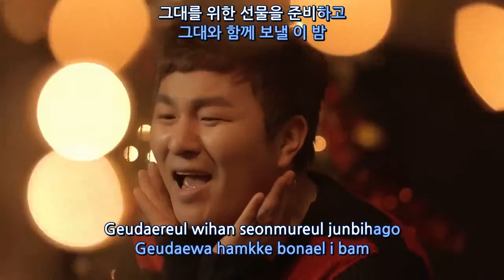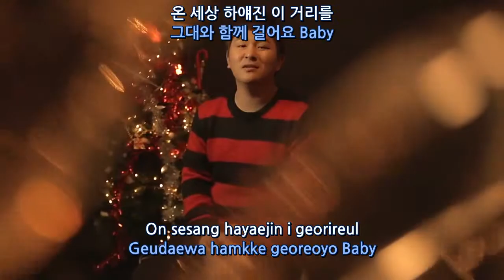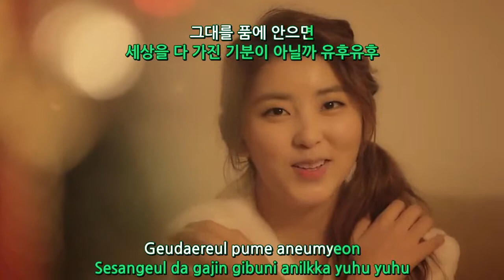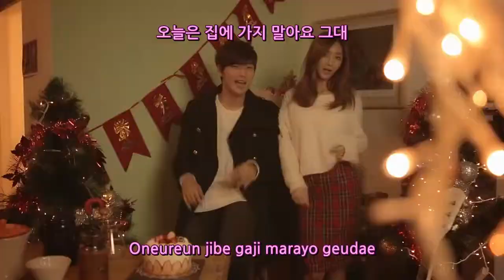Cube Artists - Christmas Song (Karaoke Ver.)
All rights to Cube Entertainment and Universal Music Group.

Hardsubbed by Hellayne
Hangul & Romanization (no translation) with colors.